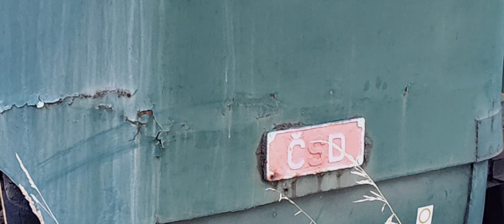Opuštěná železniční vozidla